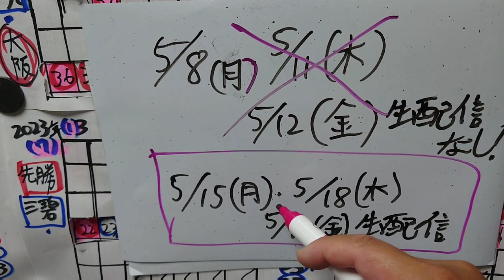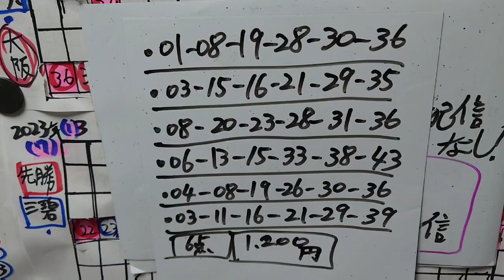【重要※変更※お詫び】ロト抽選ライブ スケジュール〜変更訂正のお知らせ〜※お詫びとして、本日のロト6買い目を6点公開※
まことに申し訳ありませんでした！

※こちらの動画は、お知らせのため、
広告はつけておりません。